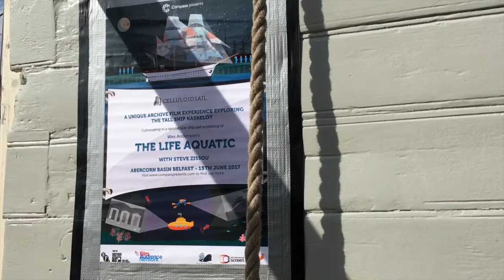Stunning tall ship transformed into an outdoor cinema docks at Belfast harbour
Stunning three-masted tall ship Kaskelot is transformed into an outdoor cinema for part of its short stay in Belfast.

Visitors have been coming on board to view archive footage, including some of Northern Ireland's maritime past, from years gone by.

But it is after dark that the ship's sails turn into silver screens.

Footage and films are projected on to them as night falls, and the masts are lit up with lights.

Kaskelot will remain in Belfast as part of the Titanic Maritime Festival in Belfast this weekend.